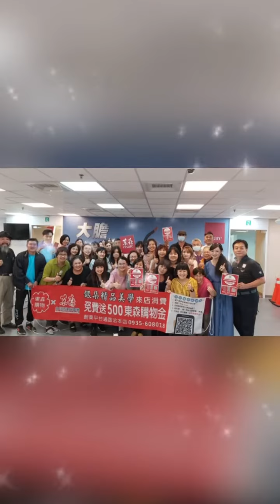2021年2月15日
東森全網贏銷家薪團隊Akiko